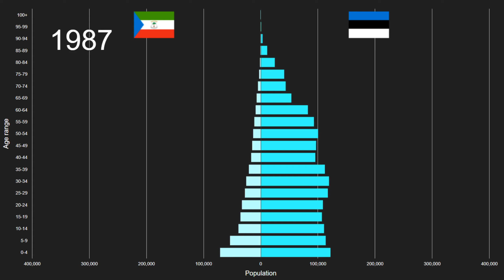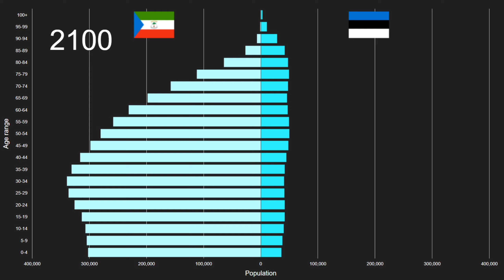Equatorial Guinea vs Estonia Population Pyramid 1950 to 2100